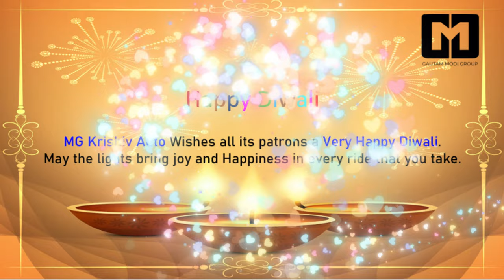MG Krishiv Auto Wishes you a very happy Diwali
MG Krishiv Auto - MG Jogeshwari, MG Malad & MG Prabhadevi Wishes you a very Happy Diwali.

May the festivities bring happiness and joy.